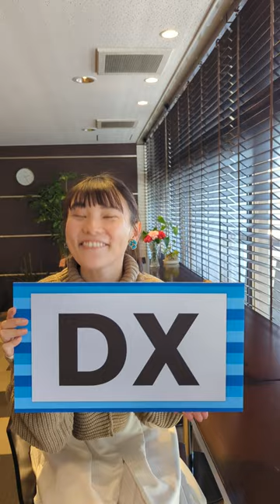【DX】前進！やまなし放送予告（令和5年2月13日放送）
今回の前進！やまなしのテーマは「デジタル活用で便利な暮らしに」です。
県では、DX（デジタルトランスフォーメーション）によって、より便利な暮らしを実現することを推進しています。
また、県民向けに、DXマインドを身につけるための無料研修を多数開催しています。

番組では、DXについて具体例を交えながら紹介するとともに、県の開催するDXマインド醸成研修についてお伝えします。

□DXマインド醸成研修についてはこちらから

□前進！やまなしのホームページもご覧ください。